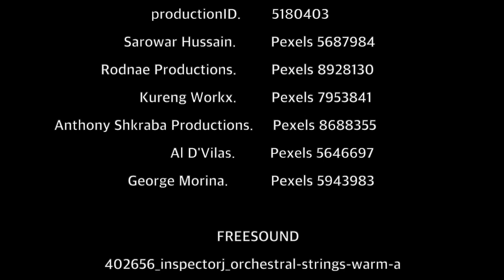AUTUMN LOVE by JAMES PRESTON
In many parts of the World, the Fall Season is a spectacular thing. the warm colors, the sweet fragrance of the leaves, the somewhat brisk air. are all signs that Winter is soon to follow. This short segment, AUTUMN LOVE, features many sights and sounds of Autumn which help us to Relax and maintain a Peaceful state of Mind & Body. LOVE is also in the title because Couples tend to form during what has been dubbed the 'Cuffing Season'. a Romantic term.

Later in the video there are a few Original Compositions by myself; the first is an instrumental entitled 'HIS MAJESTY' and the second is 'SANCTUARY'.

I'm so glad you chose to view this video and hope that you enjoy it through its different stages.